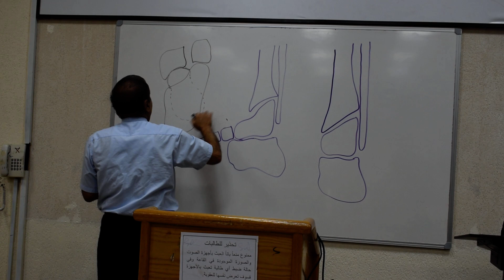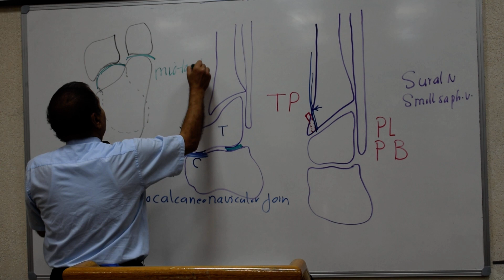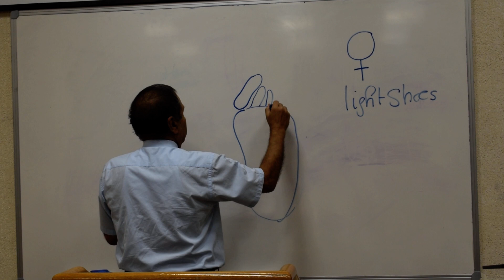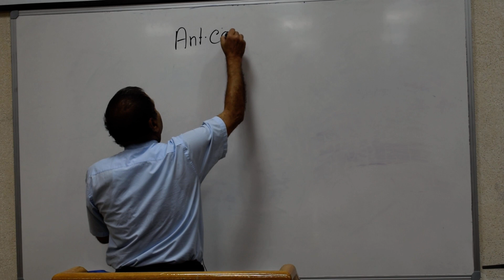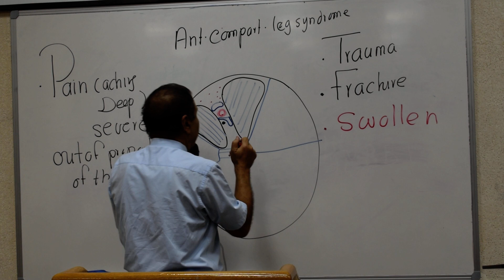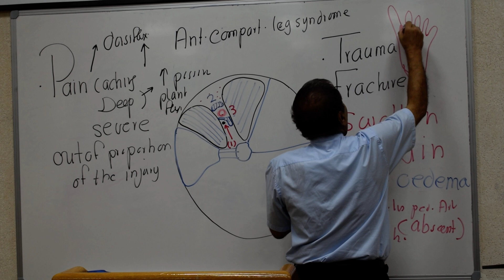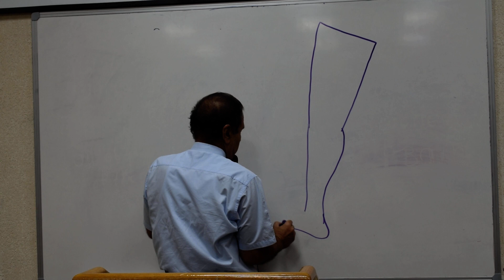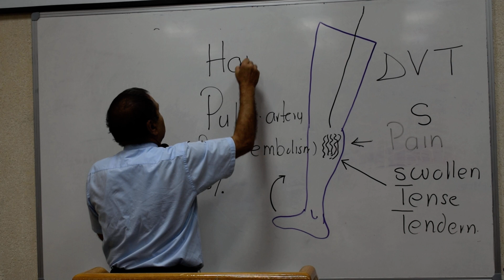Anatomy - Ankle joint - P.Wagih - Part 2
المواضيع المشروحه:
-Medial & lateral mallulus content ( back view of the ankle joint )
- movement of ankle joint and the muscle joint disease
- some abnormality (halox valgus , halox rigidus , acute anterior compartment leg syndrome , DVT
- site of Anastmosis of femoral
- site of pulsation of lower limp
- lumbar sympathectomy